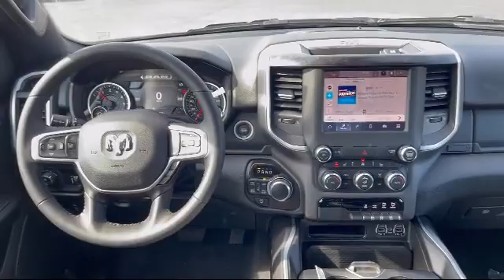2022 Ram 1500 Big Horn Portage Baraboo Pardeeville Endeavor Madison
2022 Ram 1500 Big Horn Stock Number: R1514 Vin:1C6RRFBGXNN288041.